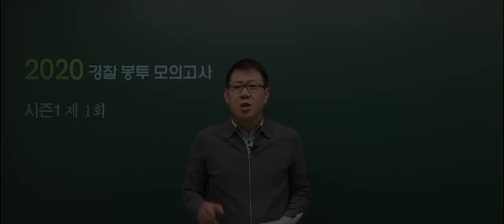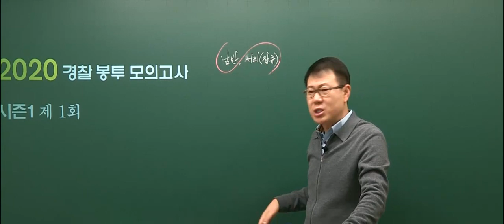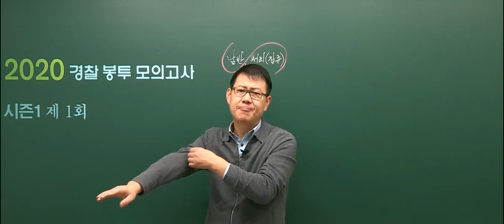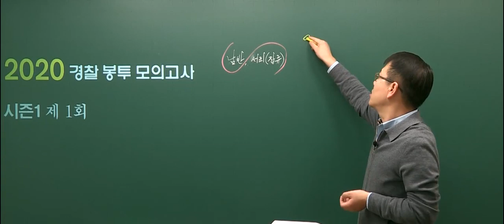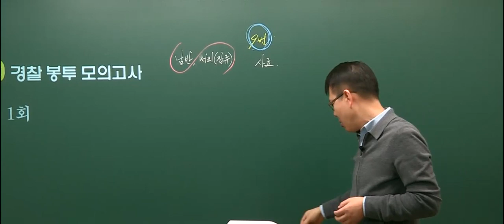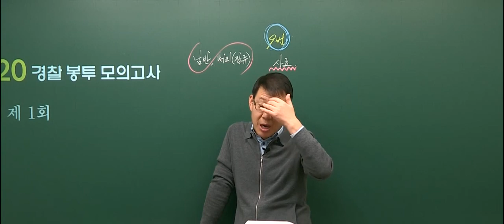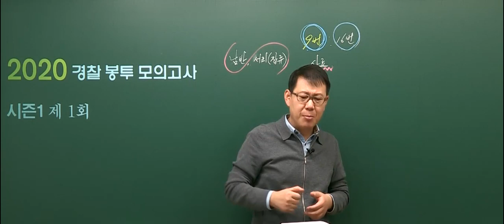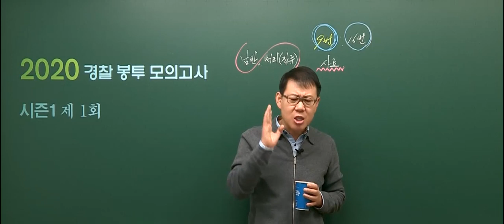[고종훈 한국사] 2020 경찰직대비 공통과목 봉투 모의고사 1회 해설강의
2020 경찰직대비 공통과목 봉투 모의고사 1회 한국사 해설강의입니다.
2020 경찰직 1차 필기시험일까지 유튜브에 해설강의를 무료 공개합니다.

2020 경찰직대비 공통과목 봉투 모의고사는 영어와 한국사 실전 모의고사 5회로 구성되어 있으며 온/오프라인 서점에서 구매하실 수 있습니다.